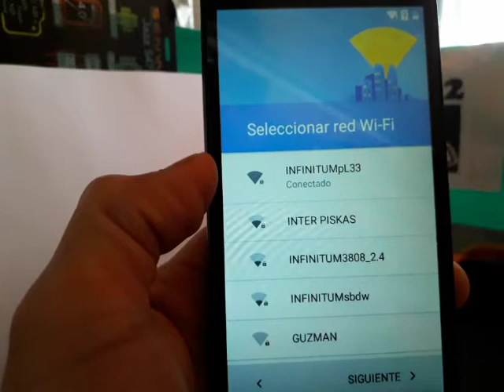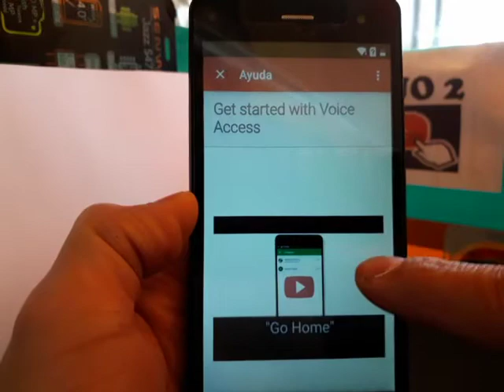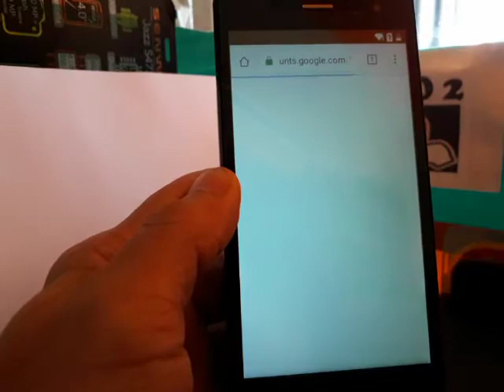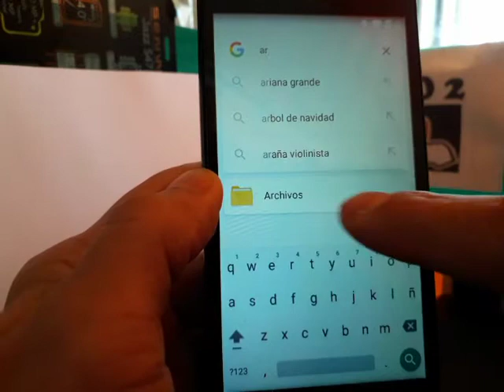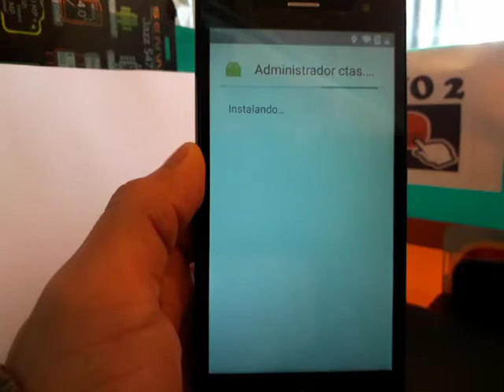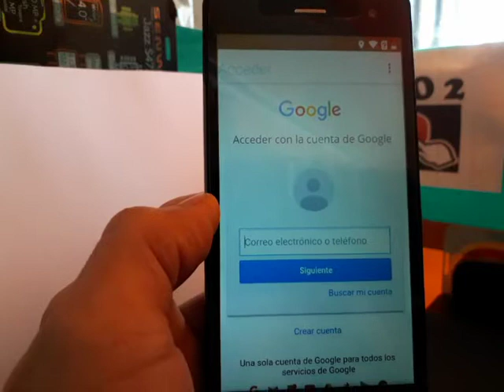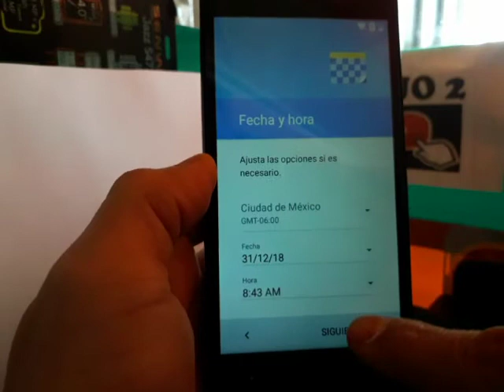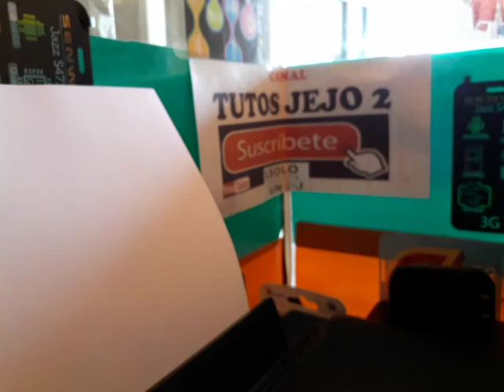CUENTA GOOGLE ZTE BLADE L7 / METODO ACTUALIZADO